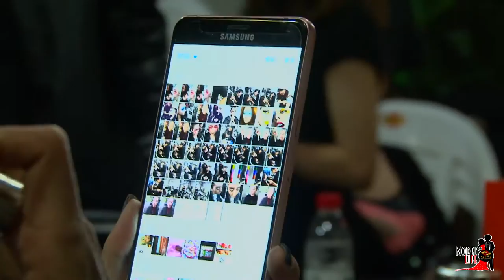Models Life Fashion Show Joyce Wang and Tiffany Patterson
Fashion in shanghai featuring Joyce Wang and Tiffany Patterson